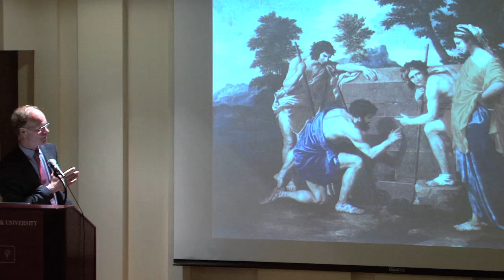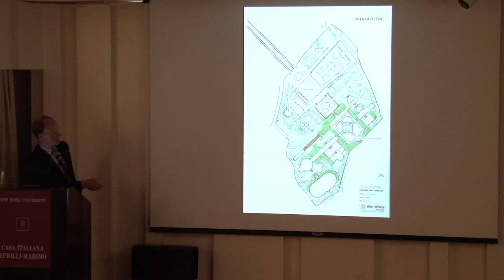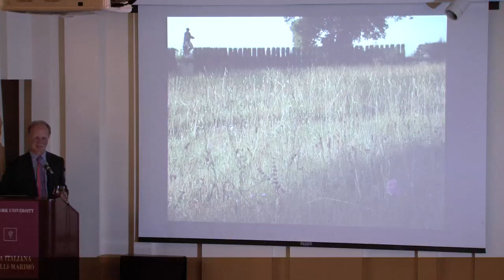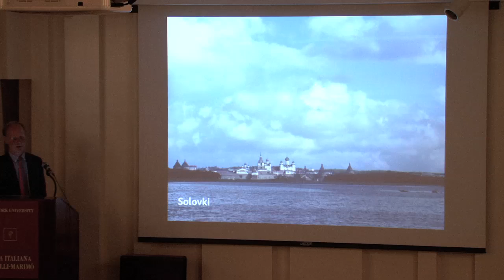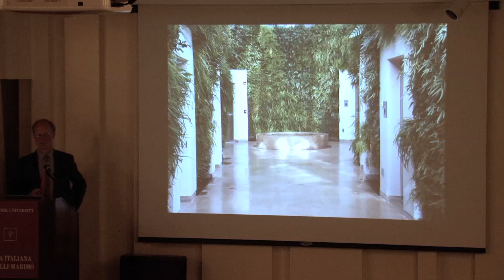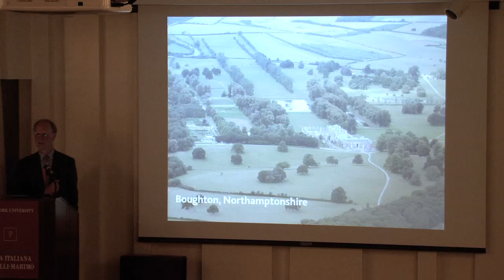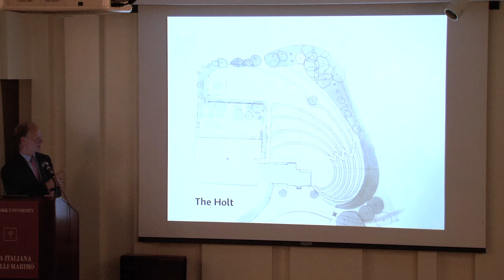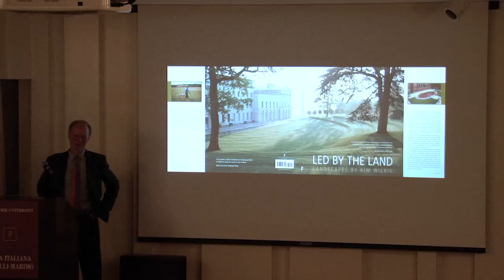VILLA LA PIETRA: Living on the Land with Poetry and Practicality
Presented in cooperation with Friends of FAI

A lecture by Kim Wilkie

Villa La Pietra exemplifies the elegant tradition of Augustan Rome and Renaissance Florence for living well on the land and being inspired by the life to think, write and philosophize. Kim talks about this tradition and his work with New York University on the restoration of the grounds and gardens over the past 15 years. He will explore the creative forces generated by the Villa and show how the concepts have influenced his own work in Britain, Russia and America.